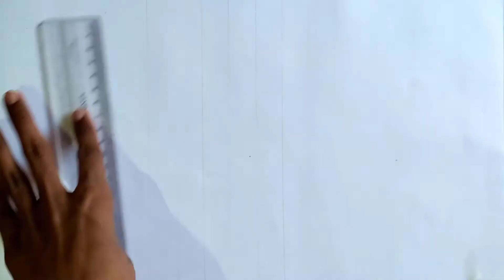Bahubali (Prabhas) sketch drawing || By nikhil kuldeep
Here is another sketch(Bahubali sketch) by NIKHIL KULDEEP .

Mention your comments below How was the video

In this video he has show how to draw the sketch and this took him 2hrs to make the Bahubali sketch.
In coming video More different face sketch you will be going to see

ﮕ♥♥
ﮕ    still reading  the description
ﮕ♥♥